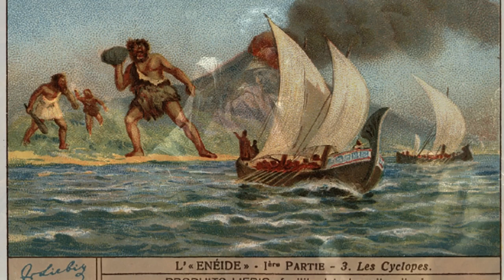Eneas: El Héroe Heredero de Troya - Mitología Griega - Mira la Historia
Mitología Griega - Eneas: El Héroe Heredero de Troya